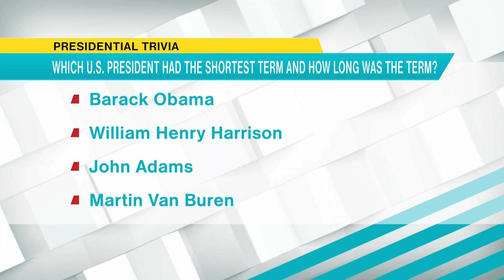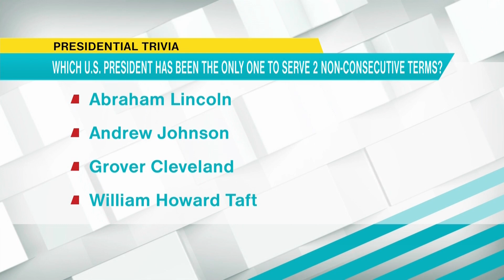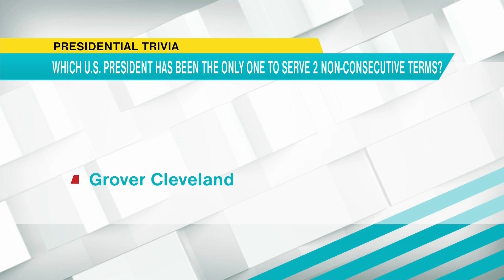Coffee Talk Presidential Trivia with Matt McMerty, owner of the Gifted Bean